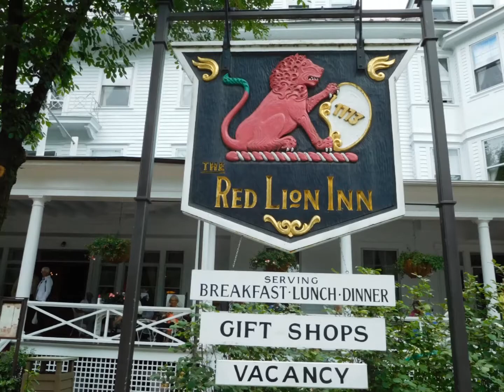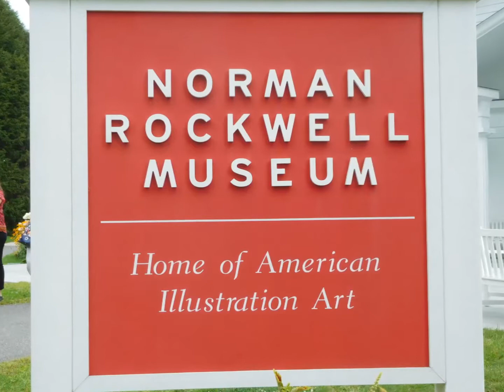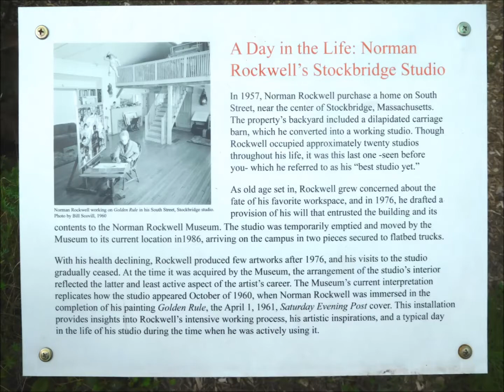2018 New England Part 1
1440x1080 256mb 4.3